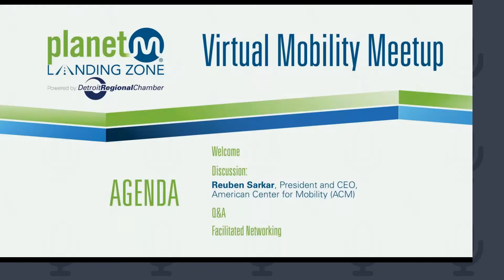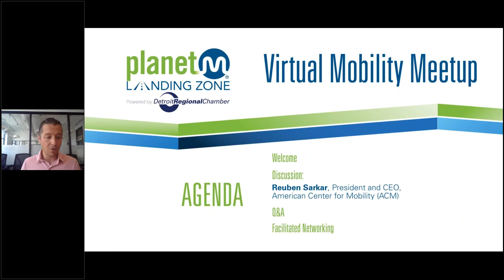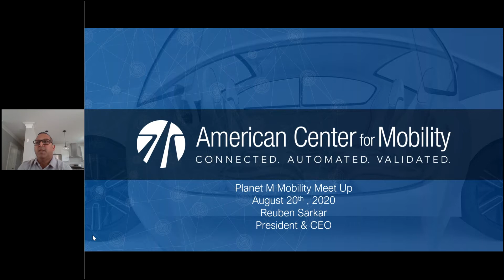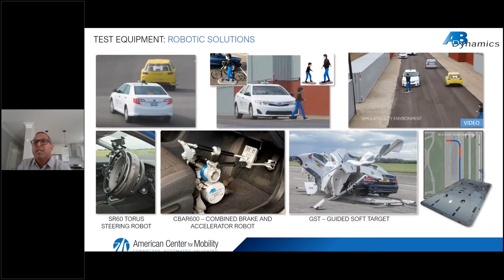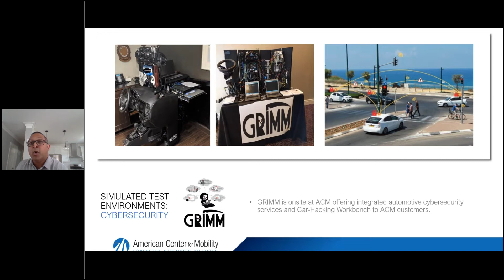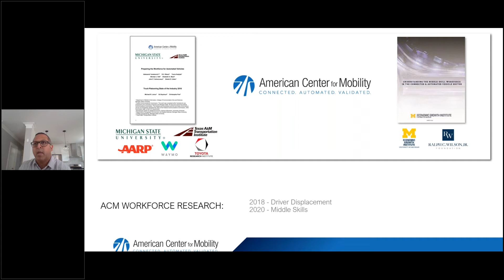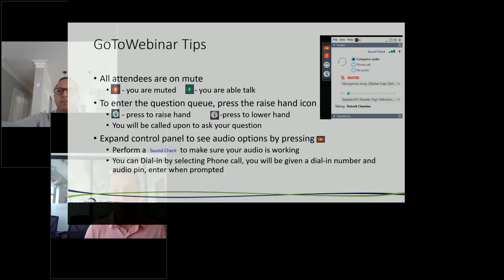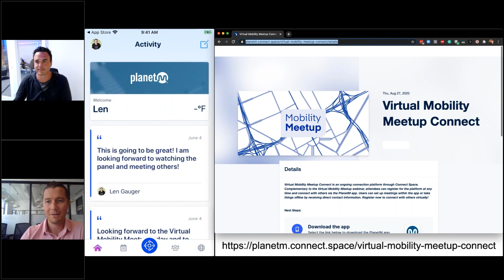PlanetM Landing Zone Virtual Mobility Meetup: Aug. 26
Hear from American Center for Mobility's (ACM) President and CEO Reuben Sarkar and connect with peers through facilitated networking.